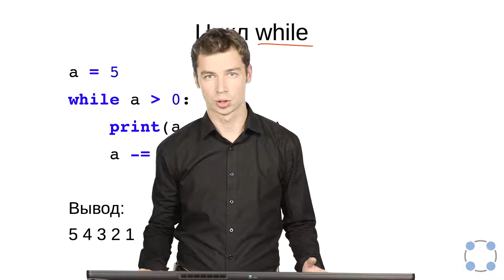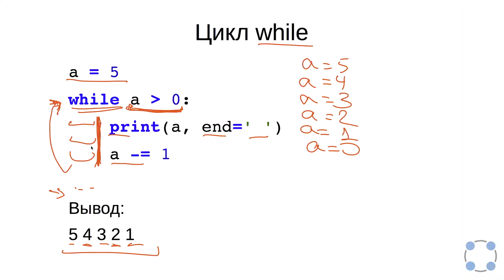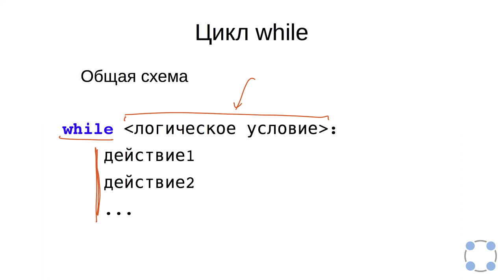Python для начинающих / #29 урок - Цикл while.